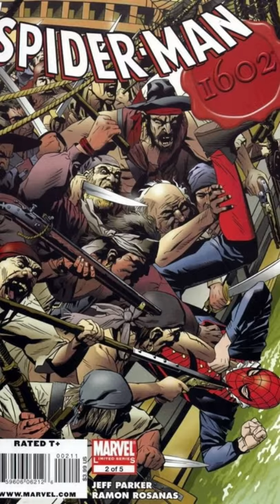Who is Marvel’s 1602 Spider-Man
Who is Marvel’s 1602 Spider-Man. Here is Victorian Spiderman of 1602. This is a fun Spider-Man that has had a good amount of comics. Marvel could make an entire tv show out of how many stories he's been in. His villains are cool to, all being medieval versions of them or unique versions. Will we see him in the mcu?